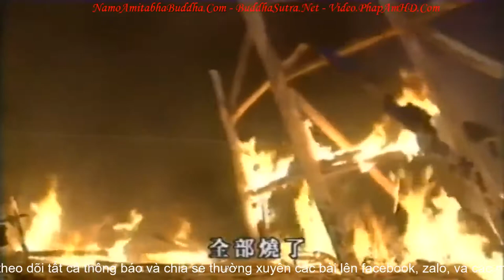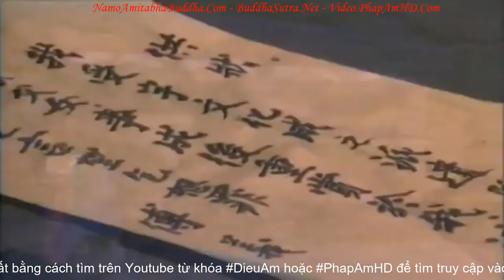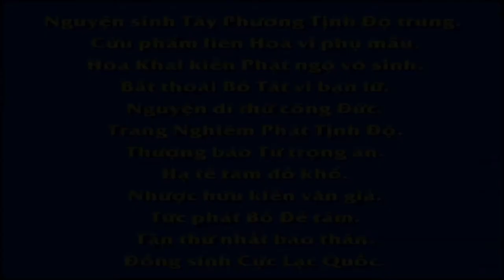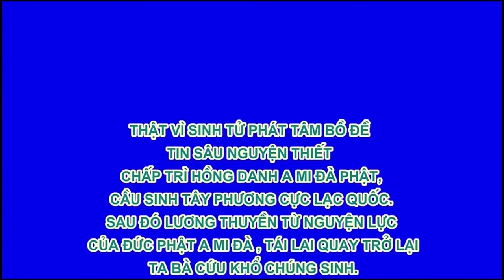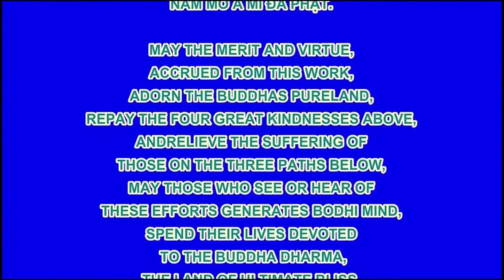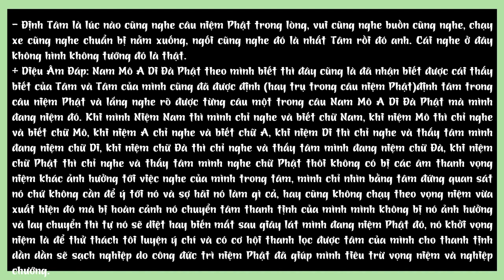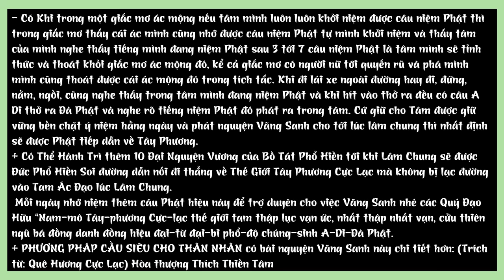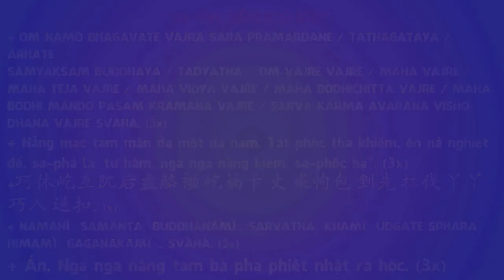Đại Đường Tây Vực Ký tập 3, Phim Phật Giáo